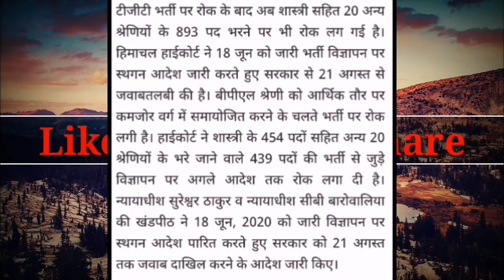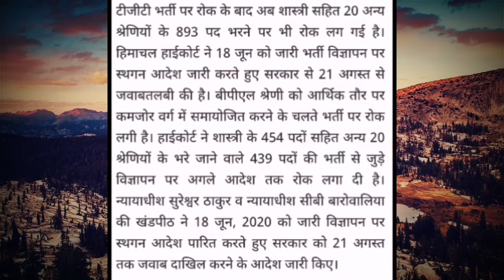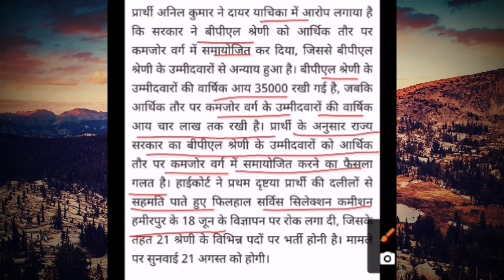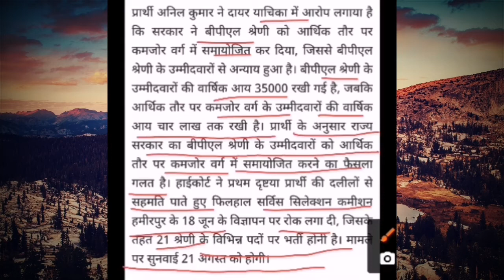अब शास्त्री और 20 अलग—2श्रेणियों के 893पदों पर High Courtकी रोक/SHASTRI BHARTI PAR ROK/HPSSSB UPDATE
shastri test par highcourt ki rok

-This video is also for news purposes.